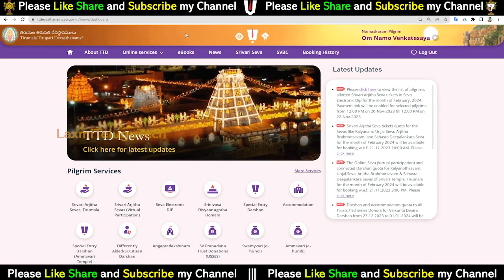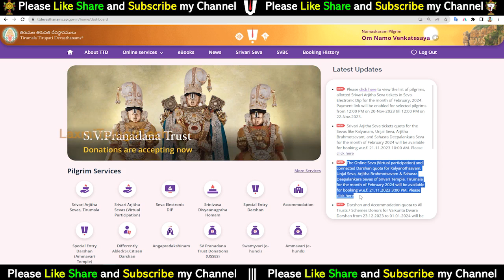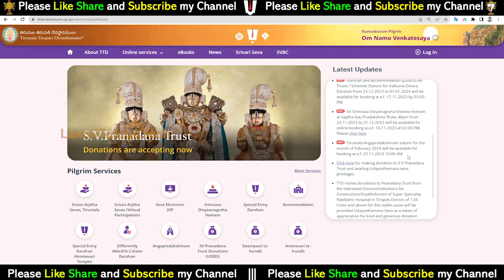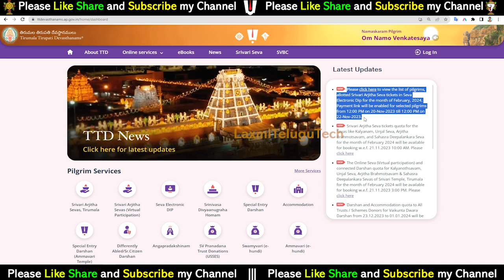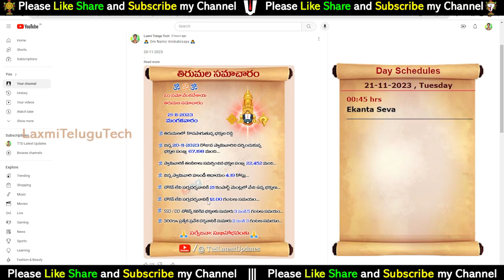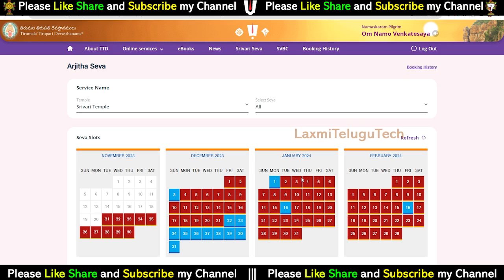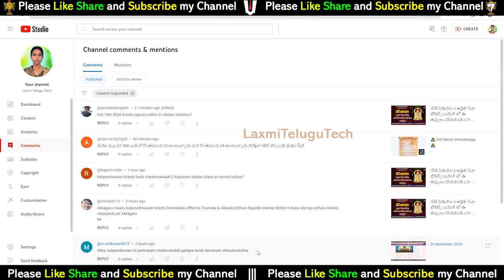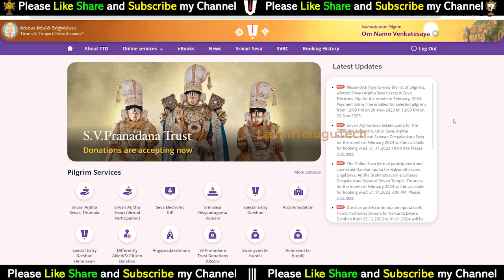Darshan News - TTD News - Tirumala Tirupati Devasthanams | 21 November 2023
Munilakshmi Volunteer

| ttdevasthanams | tirupatibalaji | laxmi telugu tech